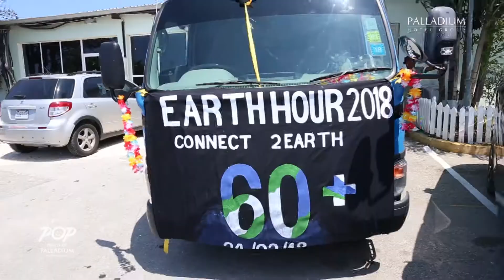Earth Hour 2018 - People Of Palladium Jamaica.